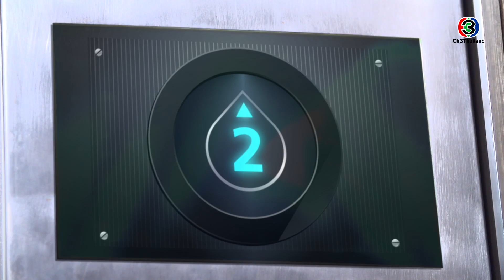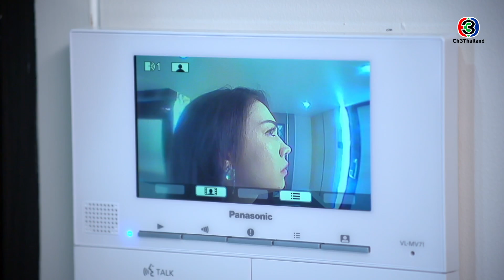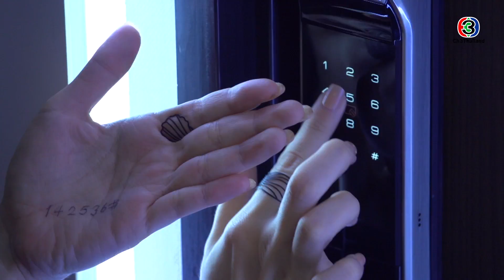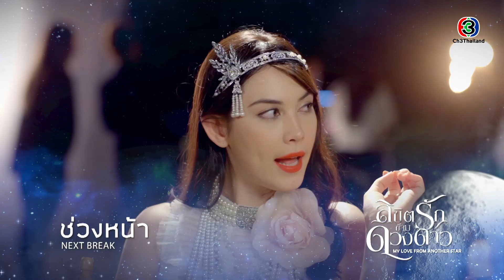ลิขิตรักข้ามดวงดาว LiKhitRakKhamDuangDao EP.1 ตอนที่ 9/10 | 17-09-62 | Ch3Thailand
รับชม ลิขิตรักข้ามดวงดาว ตั้งแต่ EP.6 เป็นต้นไปได้ที่เว็บไซต์หรือแอปพลิเคชัน 3Plus ➤

นำแสดงโดย : ณเดชน์ คูกิมิยะ, แมท ภีรนีย์, มาสุ จรรยางค์ดีกุล, อาย กมลเนตร, เดี่ยว สุริยนต์, ปุ๊ มนตรี, ก็อต อิทธิพัทธ์, หมู พิมผกา, น้ำฝน สรวงสุดา, โยเกิร์ต ณัฐฐชาช์, กุ๊บกิ๊บ สุมณทิพย์, เอ อนันต์, และนักแสดงมากฝีมือคับคั่ง
บทประพันธ์ (เกาหลี) โดย : พัก จี อึน
บทโทรทัศน์ (ไทย) โดย : สุธิสา วงษ์อยู่
กำกับการแสดงโดย : พันธุ์ธัมม์ ทองสังข์
ผลิตโดย : บริษัท บรอดคาชท์ไทย เทเลวิชั่น จำกัด
ควบคุมการผลิตโดย : อรุโณชา ภาณุพันธุ์